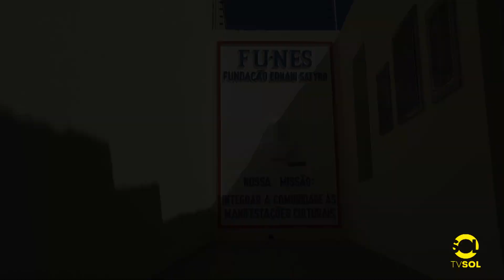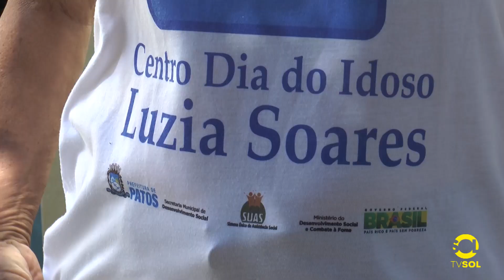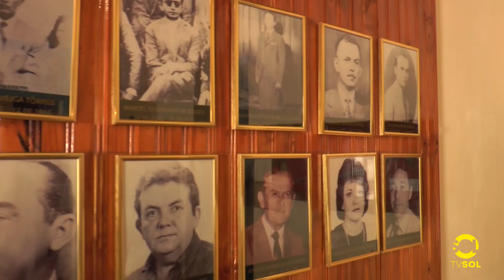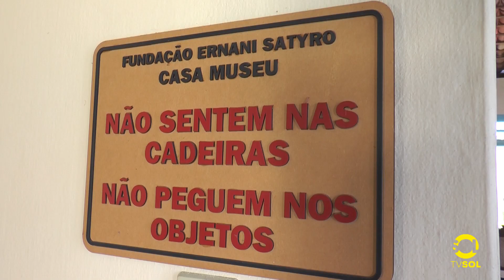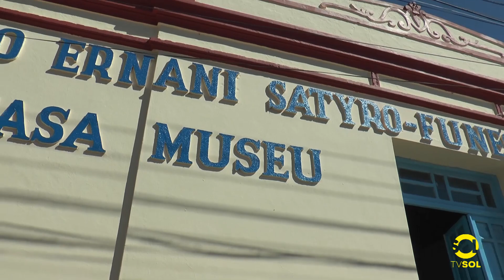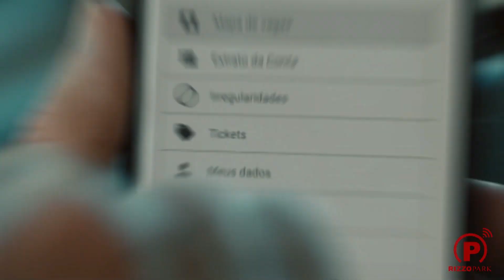CASA MUSEU ABERTA AO PÚBLICO!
Museu Ernani Satyro, em Patos, foi reaberto e recebe visitantes individuais ou em grupo de segunda a sexta

Saiba mais sobre esses e outros assuntos no nosso portal no nosso Facebook e no Instagram

O canal de TV fechada que mais cresce no Nordeste!